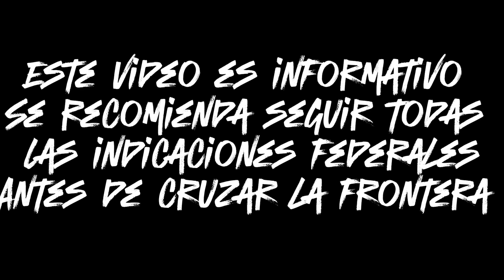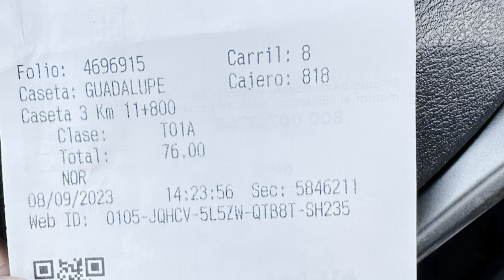Entrando a McAllen, Texas, por Puente Anzalduas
En esta ocasión documentamos nuestro viaje de Monterrey, NL rumbo a McAllen, Texas, entrando por el puente Anzalduas en Reynosa, Tamps.